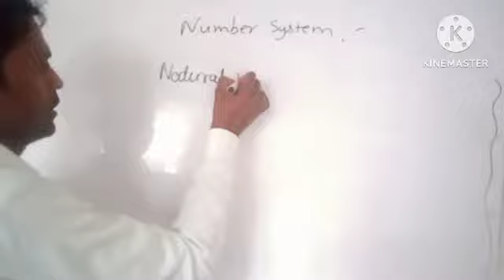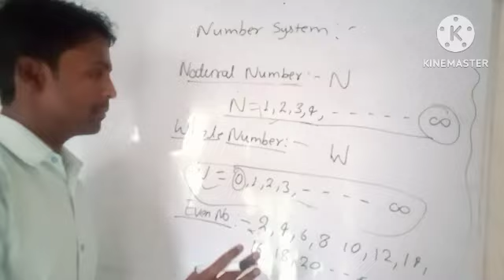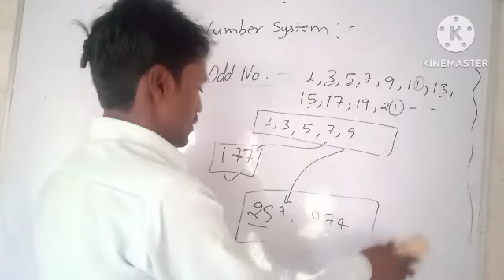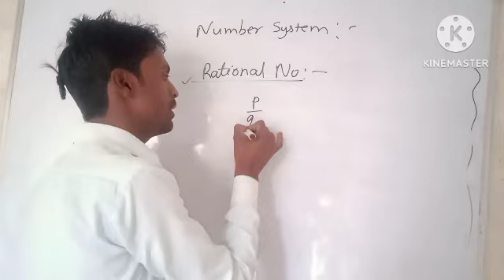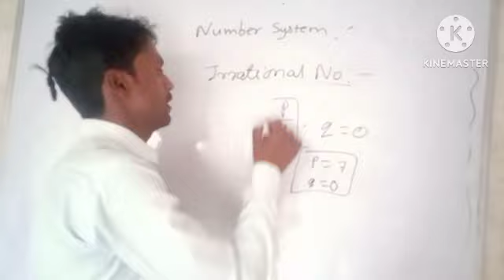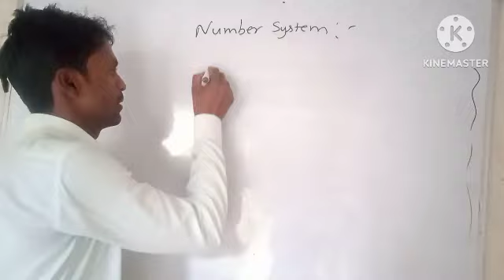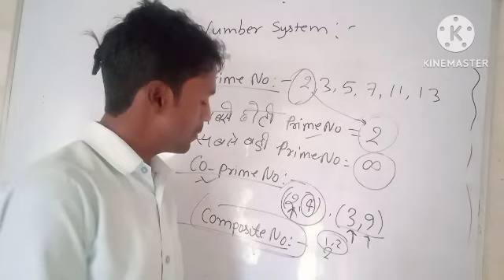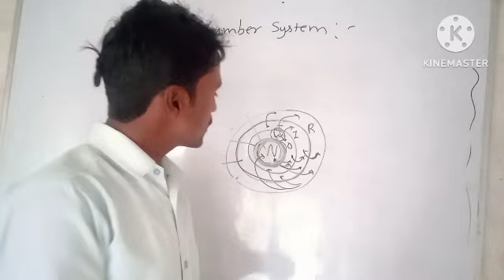Number system part 1 by ak rajput sir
Number system by aditya ranjan

Number system by gagan pratap

Number system by abhinay sharma

Number system by aditya patel sir

Number system definition

What are the 4 types of number system?

What are the 5 number system?

What are the 7 types of numbers?

What is a number system in maths?

Number system in maths PDF

Number system chart

Number system in computer PDF

Number system in maths class 9

Number system in maths in Hindi

Types of number system in Maths

Number system in Maths questions

Basic number system for IIT Jee

Number system for class 5

Number system for class 6

Number system for class 7

Number system for class 8

Number system for class 9

Number system for class 10

Number system for class 11

Number system for class 12

Basic number system for JEE Main

Number system for NDA

Number system for UPSC

Number system for XAT

Number system for IES

Number system for CAT

Number system for CLAT

Number system for CDS

Number system for LSAT

Number system for FCI

Number system for CEED

Number system for IBPS PO Examination

Number system for SBI PO

Number system for GATE

Number system for KVPY

Number system for BITSAT

Number system for COMEDK UGET

Number system for IPU CET (B. Tech)

Number system for MU OET(B.Tech)

Number system for VITEEE

Number system for AMUEEE (B.Tech)

Number system for UPSC NDA with PCM(MPC)

Number system for AILET

Number system for IMU CET

Number system for BHU UET

Number system for TISSNET

Number system for GRE

Number system for FTII JET

Number system for CLAT PG

Number system for NEET PG

Number system for NTA

Number system for KMAT

Number system for KIITEE Management

Number system for JIPMER PG Medical Entrance Exam

Number system for IIT Exam

Number system for NMAT

Number system for CMAT

Number system for SBI PO, Clerk, RBI, SO

Number system for RBI Assistant

Number system for Stenographer

Number system for CPO

Number system for CTET

Number system for DRDO

Number system for ISRO Recruitment

Number system for ESIC

Number system for FCI Recruitment, Scientific Assistant

Number system for LIC AAO